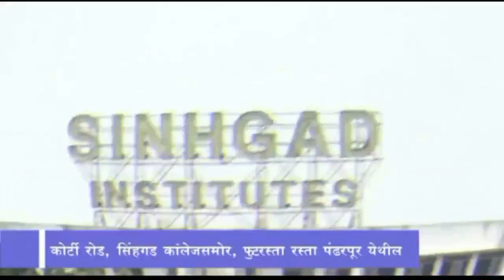ब्रेकिंग न्यूज : वंदे भारत एक्सप्रेसचा अपघात घडविण्याचा प्रयत्न फसला | Vande Bharat Express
रुळावर ठेवले होते दगड,मोटरमनच्या सतर्कतेमुळे टळला अपघात